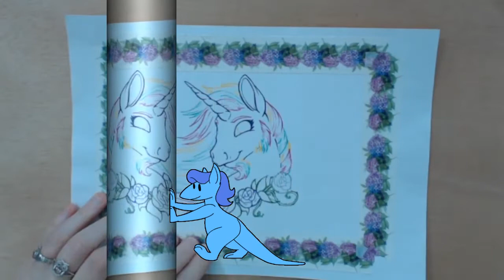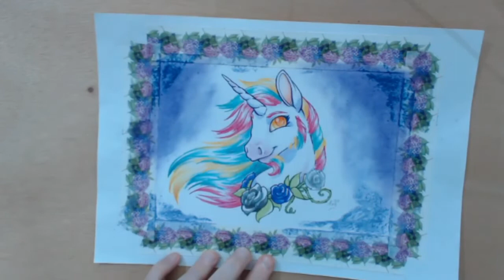Wazzy Draws - Demicorn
A private commission of a colorful unicorn sporting a special set of roses.

And yes, I am available for commissions if anyone is interested :)

Please like, sub and ding the bell. It really helps!

CREDITS!